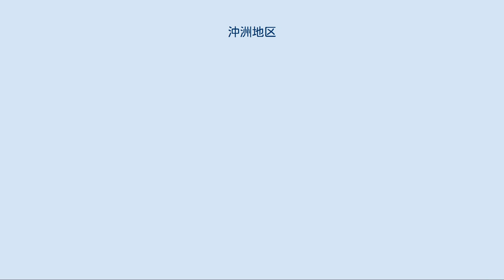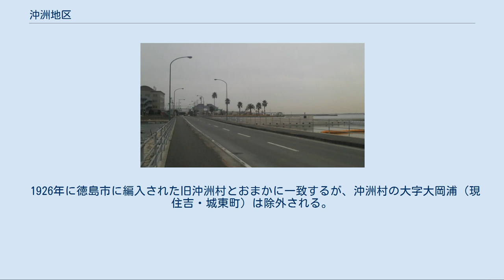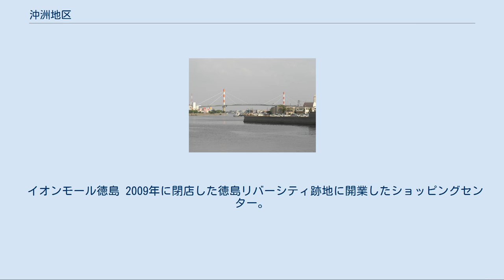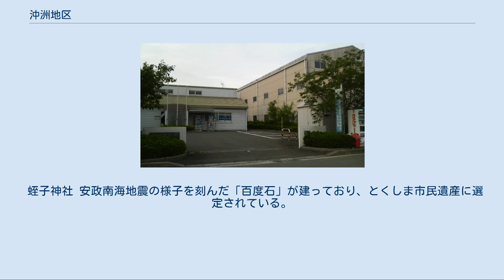沖洲地区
沖洲地区（おきのすちく）は、徳島市の行政上の地区である。
徳島市の東岸に位置する。
 1926年に徳島市に編入された旧沖洲村と、大まかな位置は一致するが、範囲はややことなる。
 吉野川デルタ最下流部に位置し、かつての湿地帯や浅海が、近世以降の自然堆積や干拓・埋立で陸地化した土地である。
 北は吉野川、南は新町川で限られる。
西には沖洲川が流れるが、沖洲地区のうち末広・南末広町は沖洲川の対岸にあり、福島などと陸続きである。
東は紀淡海峡に面すが、東沖洲は陸続きでなく、沖合いの人工島である。
 大半は住宅地。
県道38号/204号などの幹線道路沿いは商業地が広がり、東沖洲は工業地である。
 唯一陸上で接する西の渭東地区との境界は町境と一致せず、安宅三丁目の一部も沖洲地区に含まれるが、この境界は旧徳島市・沖洲村間の市町村境とほぼ一致している。
 人口は徳島市による推計（2011年8月）。
 砂地を利用して渭東ねぎの栽培が盛んである。
 東沖洲の埋立地は工業用地になっている。
 段階的に堆積・干拓・埋め立てされてきた地区で、ほとんどはかつての河や海である。
1646年の古地図「忠英御代御山下画図」では、金沢や末広は沖洲川の河道で、南北沖洲の東半分と東沖洲は海だった。
 1926年に徳島市に編入された旧沖洲村とおまかに一致するが、沖洲村の大字大岡浦（現 住吉・城東町）は除外される。
逆に、1928年の市町村境変更で徳島市に編入された旧川内村大字金沢新田（現 金沢）を含み、また、東沖洲は1986年以降の埋立地である。
 マリンピア沖洲 徳島小松島港に浮かぶ人工島。
沖洲流通港湾や東沖洲ともいう。
 徳島工業団地 マリンピア沖洲内にある工業団地。
 イオンモール徳島 2009年に閉店した徳島リバーシティ跡地に開業したショッピングセンター。
 徳島市中央卸売市場 徳島市が設置している中央卸売市場。
 沖洲マリンターミナル マリンピア沖洲内にある多目的ホールを中心とする複合文化施設。
高速バス・路線バスの一部が発着するバスターミナルでもある。
 徳島県立人権教育啓発推進センター（あいぽーと徳島） 沖洲マリンターミナル内にある徳島県内の人権問題に関する施設。
 沖洲台場跡（沖洲公園） 幕末に津田台場の副台場として対岸に設営された台場で現在は沖洲公園内に跡地が残る。
 蛭子神社 安政南海地震の様子を刻んだ「百度石」が建っており、とくしま市民遺産に選定されている。